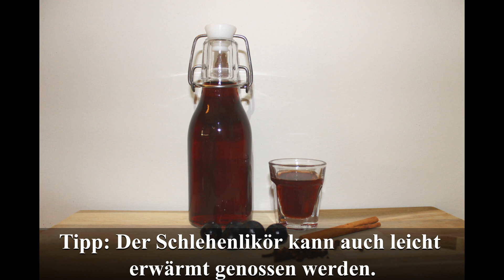Schlehenlikör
Ein selbstgemachter Schlehenlikör ist eine köstliche Belohnung für die Geduld, die man in die Herstellung investiert. Der intensive Geschmack von Schlehen, veredelt durch Gewürze, Honig und Alkohol, macht Schlehenlikör zu einem besonderen Genuss für viele. Ein Glas Schlehenlikör wärmt an kalten Tagen nicht nur den Körper, sondern auch die Seele.